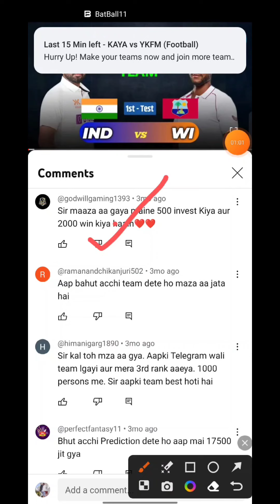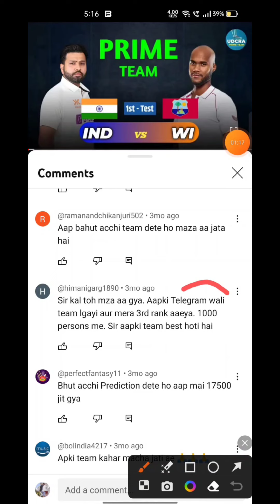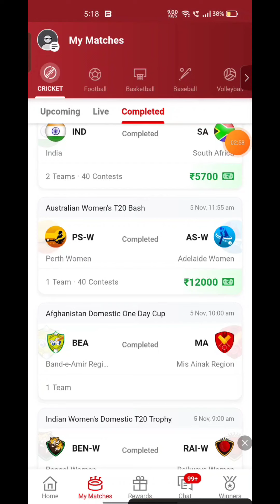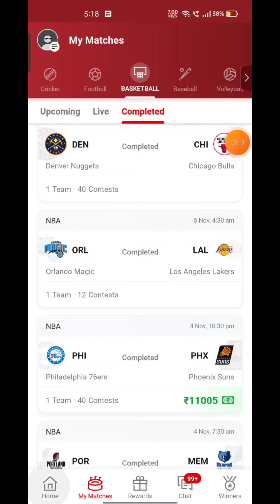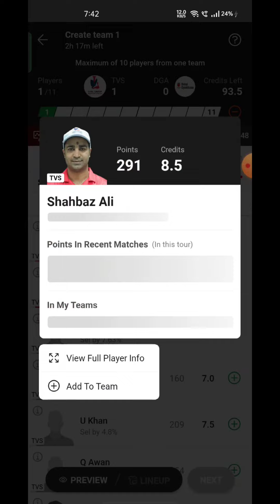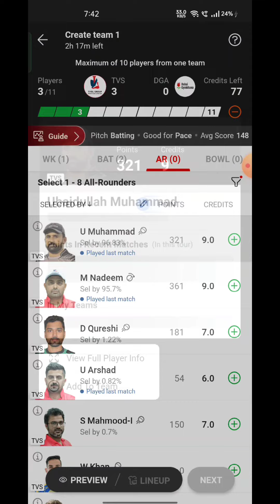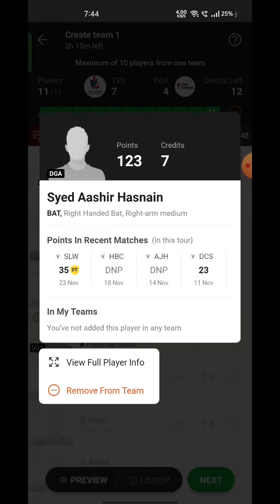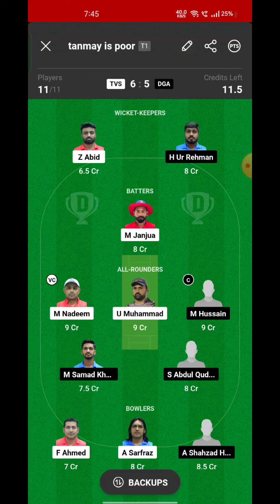TVS VS DGA Fantasy Dream 11 prediction, TVS VS DGA T20 League 2023 Match Preview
TVS VS DGA Fantasy Dream 11 prediction, TVS VS DGA T20 League 2023 Match Preview, Full Stats+ Info, Report ➡️Join Our Official Telegram Channel for Daily Pitch Reports and Match Updates.⬇️

TVS VS DGA Playing 11
TVS VS DGA dream11 team prediction  Udcra
TVS VS DGA 2023 Match Preview Players Stats

The Vision Shipping vs Dubai Gymkhana Live head To Head
The Vision Shipping vs Dubai Gymkhana Live Match Prediction Dream11 Prediction